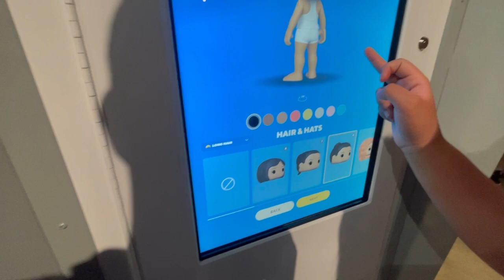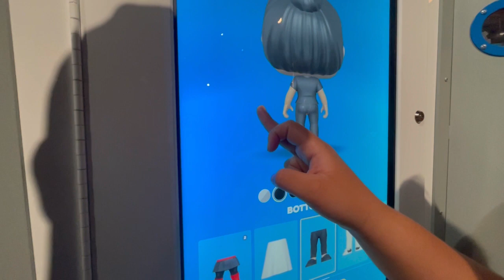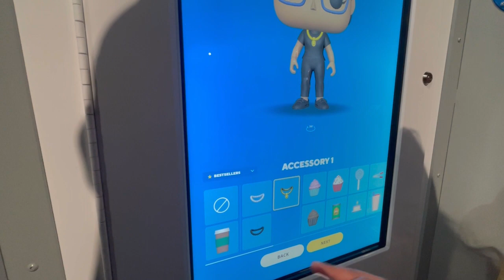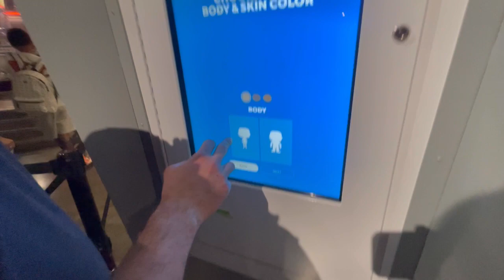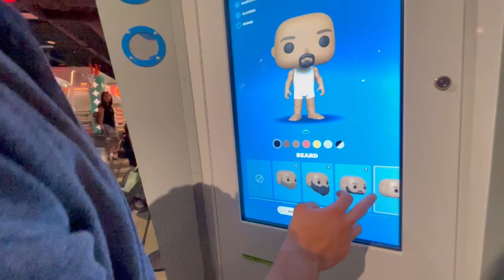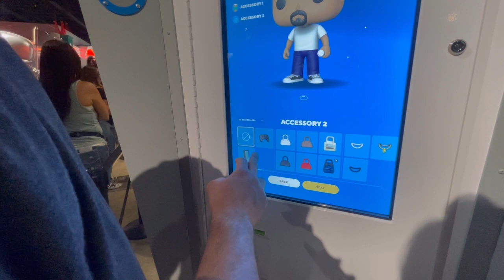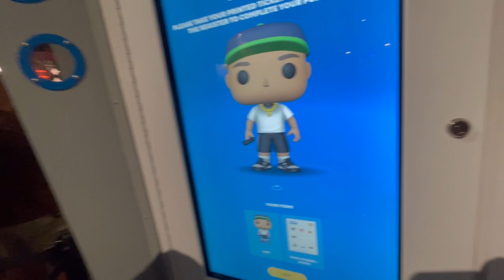Universal Studio!!!||La tienda de Funkos más grande de LA!!